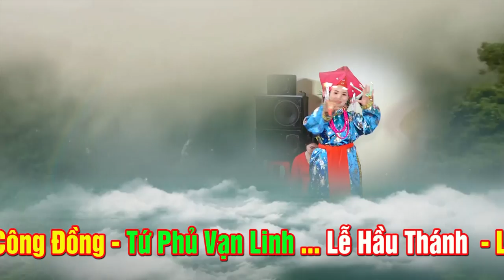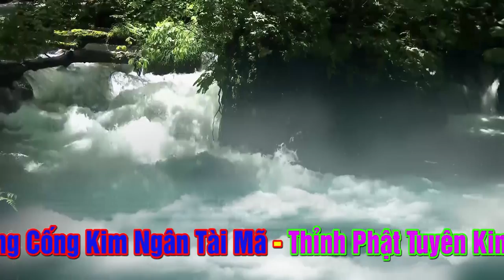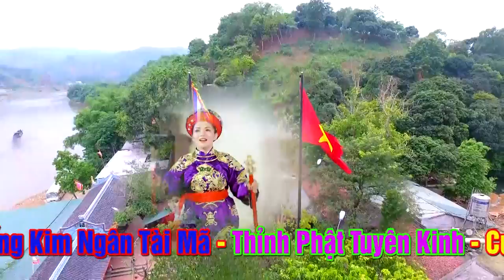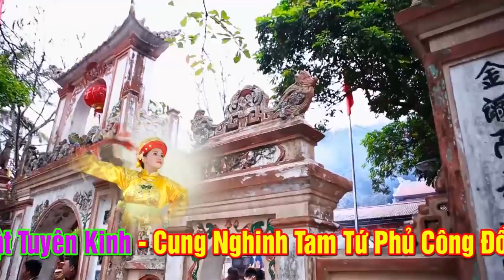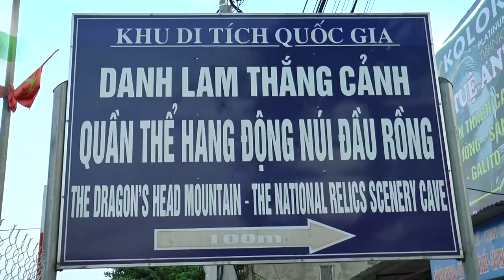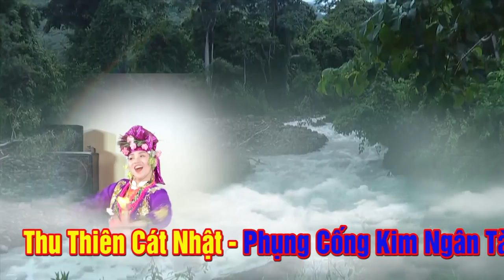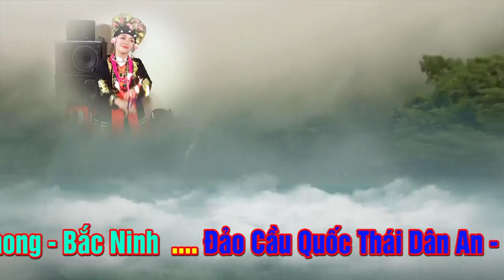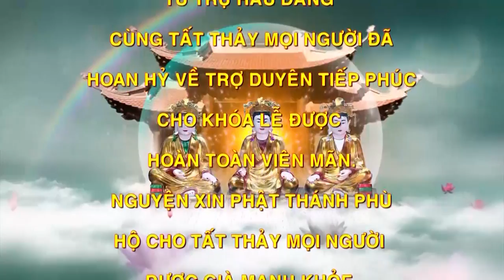Nhị Vị Chầu Bà.Thanh Đồng Trần Thị Liên với Khuân Mặt Cực Xinh hầu cực đẹp.hầu bóng 2020